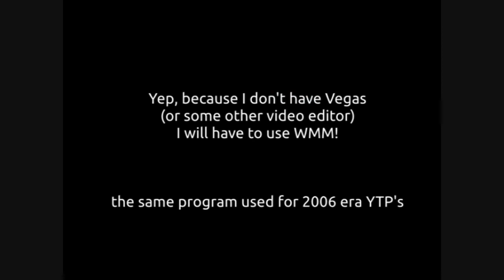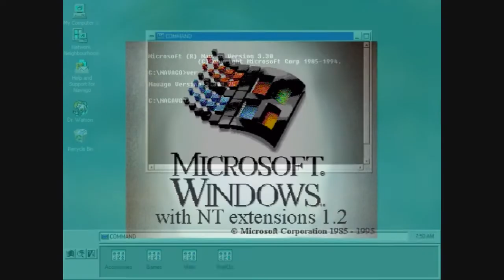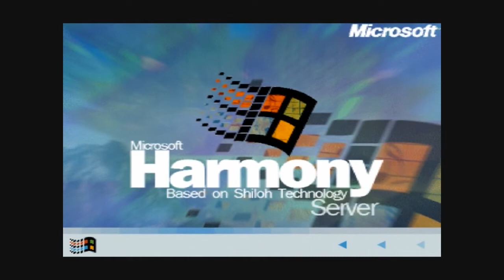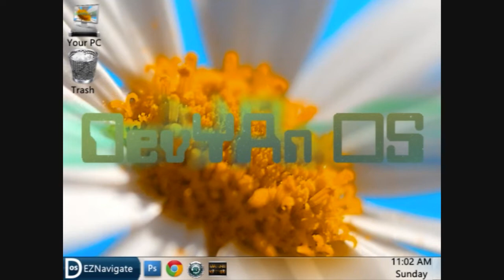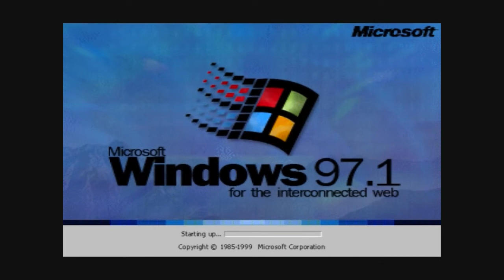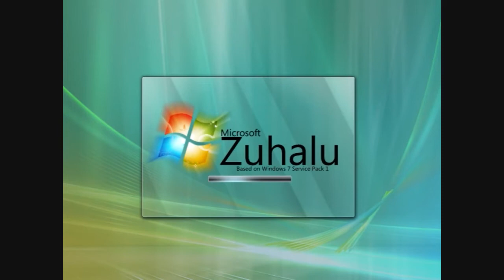openrain502r - OS Mockups Collection 1 Part 1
No titles of openrain502r videos are guaranteed to be correct.